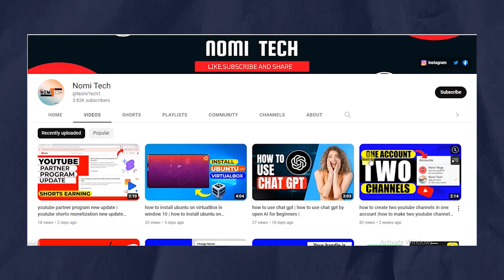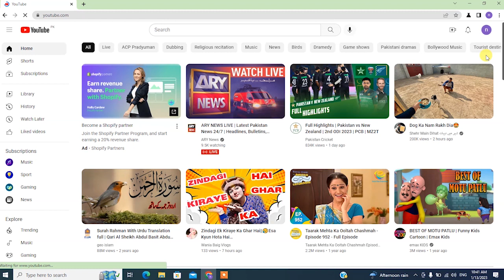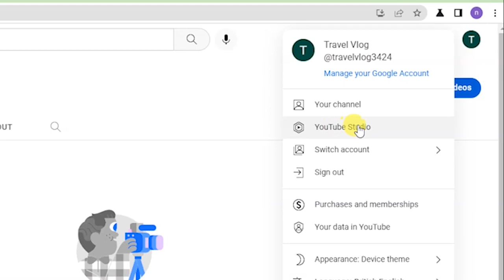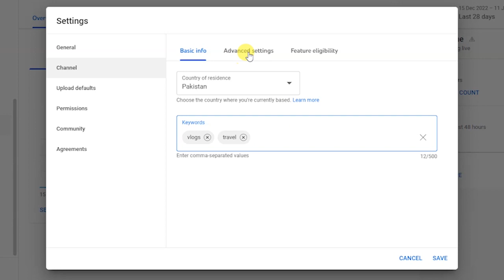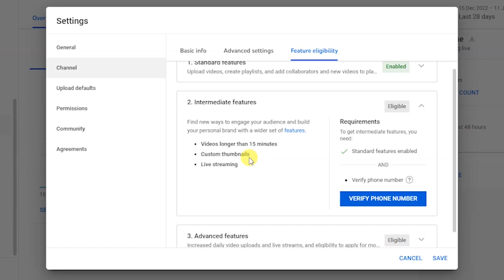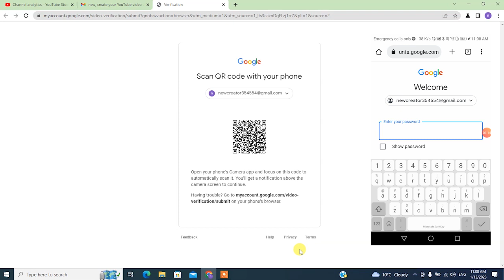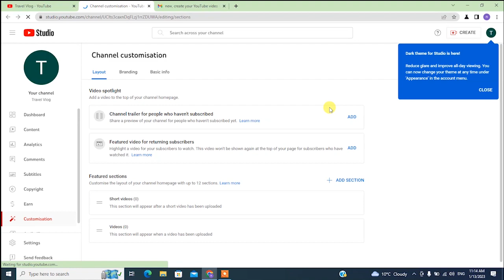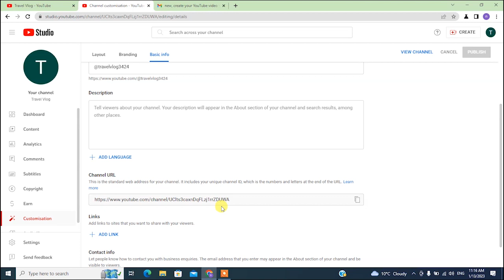how to create youtube channel and earn money | how to make youtube channel and earn money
In this video I will share how to create  youtube channel and earn money .I will completely guide you step by step how to make youtube channel and earn money with all new updated settings.
Video key points:
1: how to create youtube channel and earn money
2: how to make youtube channel and earn money
3: youtube channel kaise banaye 2023.
4: how to create a youtube channel and make money
5: how to set up a youtube channel
6: how to make your own youtube channel
7: how to create a new youtube channel
8: how to make a new youtube channel